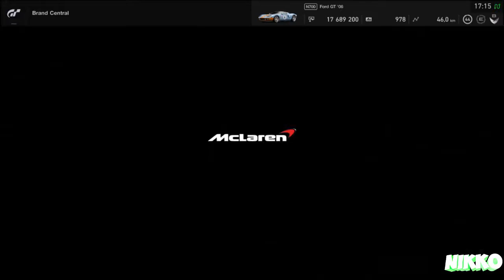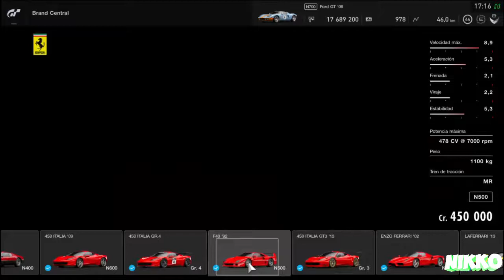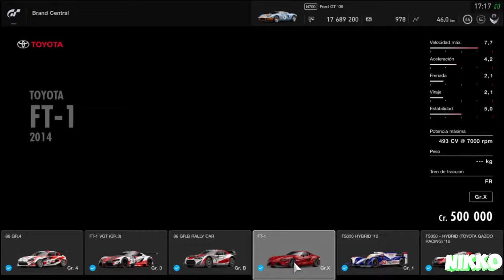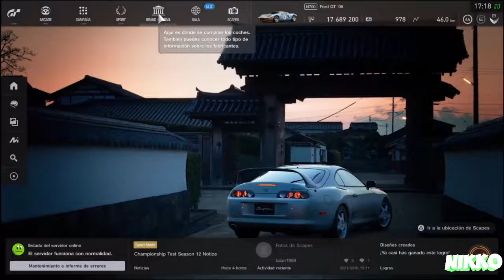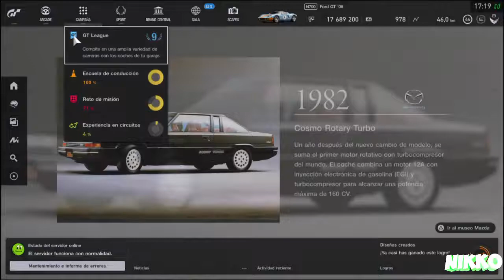Gran Turismo Sport PS4 Actualizacion 1.11 Nuevos Vehiculos + 4 Circuitos Review (Comentado)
Disfruten En Un Proximo Video Un Critica A GT Sport